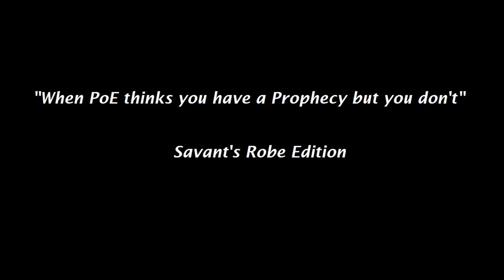When PoE thinks you have a Prophecy but you don't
I got 9 Savant's Robes all at once. I think Navali took the day off. :/
Enjoy my shitty first attempt at making a meme